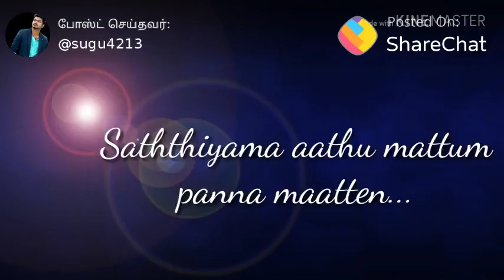22 August 2018